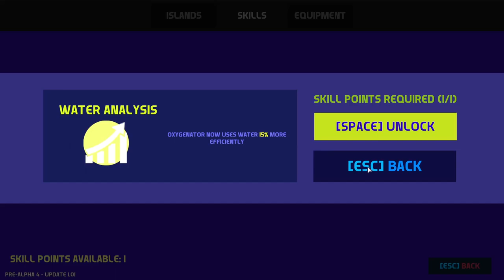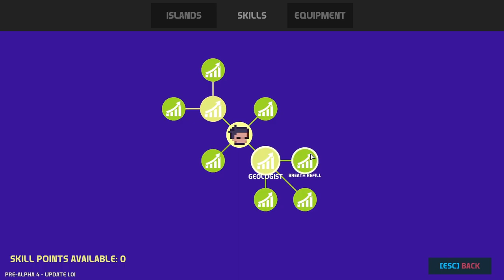Nova Islands ▲ FACTORIO+FORAGER? ECCOVI SERVITI! [Gameplay ita]